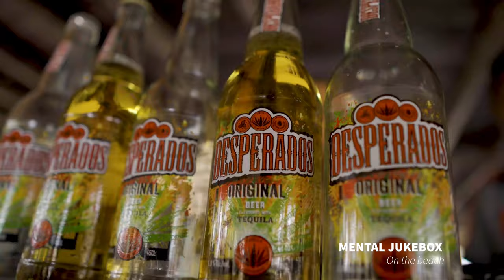Mental Jukebox On The Beach Trailer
MentalJukebox - a platform and mix series for DJs around the world to play whatever they like, however they like! No Rules.

Mental Jukebox On The Beach is a celebration of good vibes, with sun, sea and great music!